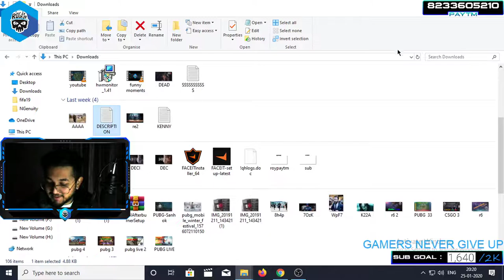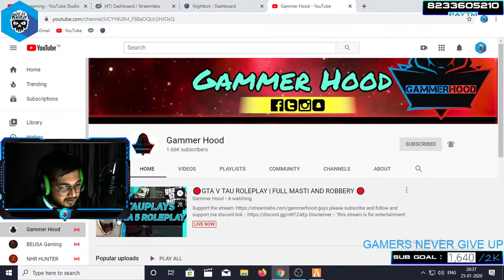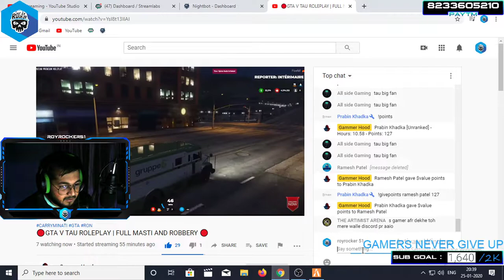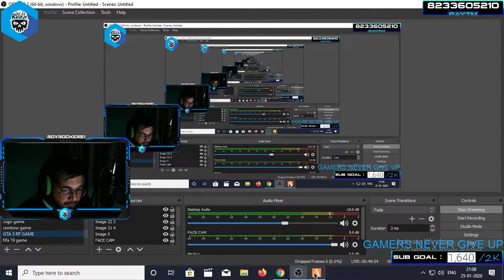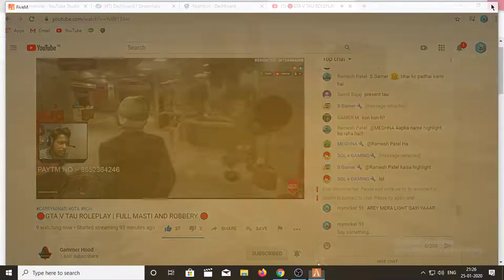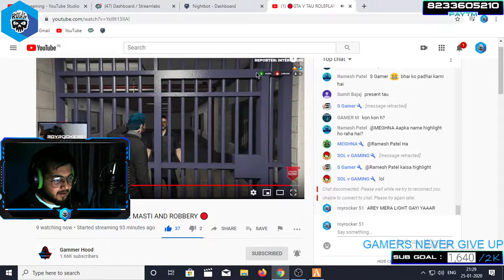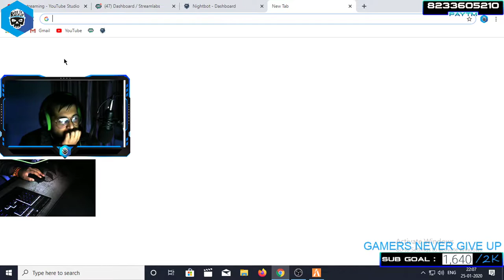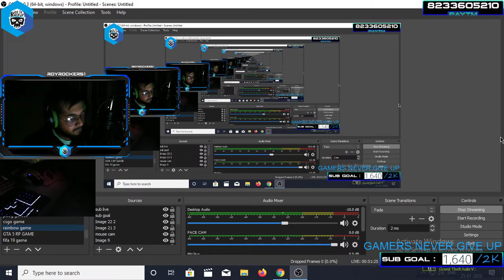BABU RAO APTE IS BACK IN TOWN | KHOPDI PHOD RE SALE KA | GTA 5 RP LIVE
PC SPECS:-

1.CPU- AMD ryzen 5 2600

2.GPU- MSI NVIDIA GTX 1060 6GB

3.MOTHERBOARD- MSI A320 VD/S

4.RAM- 2x8GB Hyperx fury 2400Mhz

5.MOUSE- a.CORSAIR harpoon RGB

b.Hyperx pulsefire pro RGB

c.CORSAIR M55 RGB

6.KEYBOARD- CORSAIR K55 rgb

7.HEADPHONE- CORSAIR HS35 STEREO

8.MONITOR- ACER V6 series

9.HDD- SEAGATE barcuda 1TB

10.SSD- Hyperx 240GB

11.FACE CAM- LOGITECH C270HD

12.MOUSE CAM- LOGITECH C270HD

13.CPU COOLER - Cooler Master Hyper H410R (RR-H410-20PK-R1) 120mm RED LED Air CPU Cooler

14. CPU CABINET - CORSAIR CARBIDE SPEC O5

TOP DONATORS :-

RUEX-RS 30
                                        2.RAKAZONE GAMING
                                        3.TBONE
                                        4.GODATWAR
                                        5.THERMAL PROJECT
                                        6.BUNDRO